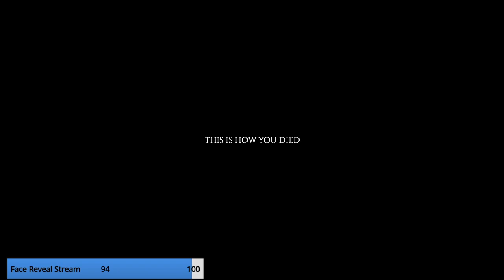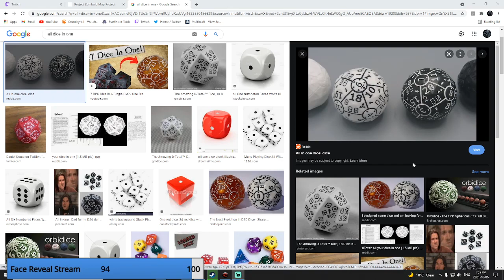Surviving as a tough as nails Engineer! Come and watch and chill!